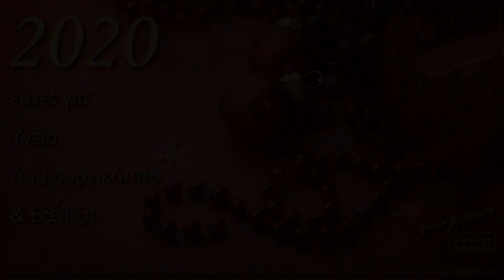Happy New Year 2020